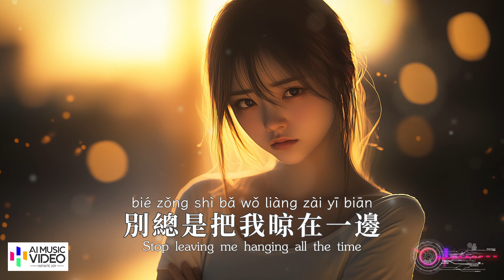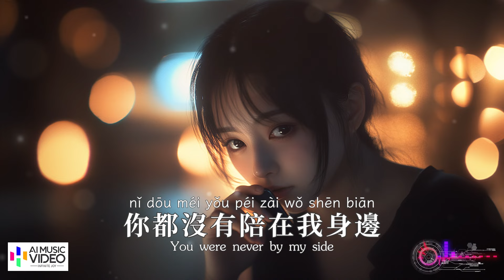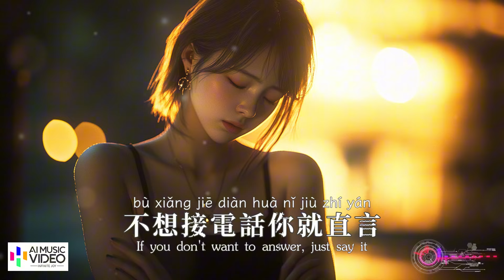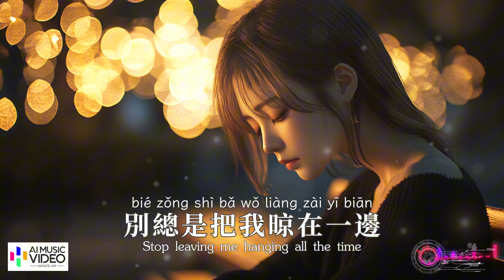【高清MV】姜雨涵 Jiang Yuhan - 不想接電話就直說【Pinyin + Eng Sub | AI音樂視頻 | 繁體拼音英文動態字幕】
@ai_mv  AI音樂視頻與您分享好聽的華語年度精選熱門新歌♫ : 姜雨涵演唱的《不想接電話就直說》+ 中文繁體拼音英文動態字幕 pinyin lyrics + Eng Sub 音樂MV 高清畫面 精心製作 在大屏幕上觀看效果最佳

🎵 @ai_mv AI Music Video presents: A stunning Mandarin hit of the year! 🎤 Jiang Yuhan performs "If You Don't Want to Answer the Call, Just Say It" with Traditional Chinese Pinyin lyrics + Eng Sub 🎶 Watch this beautifully crafted music MV in high definition for the best experience—perfect for large screens! 🎧✨

歌詞 / Lyrics：

姜雨涵 Jiang Yuhan - 不想接電話就直說 If You Don't Want to Answer the Call, Just Say It

作詞：余雲飛

作曲：余雲飛

編曲：李德奎

混音：宋馬超

和聲：宋馬超

製作人：正賢

出品人：劉興靖

sp：索樂文化

不想繼續了你就直言

別總是把我晾在一邊

要走就走不用你可憐

我不是非要和你永遠

你先是聊天各種敷衍

再後來直接不肯見面

我已經幾天夜不能眠

有種預感你移情別戀

每次我需要你的瞬間

你都沒有陪在我身邊

冷落我你又與誰纏綿

為何你電話總是占線

不想接電話你就直言

別讓中國移動替你道歉

你想怎樣我都隨你便

愛不愛一句話痛快一點

If you don't want to continue, just say it
Stop leaving me hanging all the time
If you want to go, just go, I don't need your pity
It's not like I have to be with you forever

First, you were chatting with all sorts of excuses
Then, you simply refused to meet
I haven't been able to sleep for days
I have a feeling you've moved on

* Every time I need you in that moment
You were never by my side
While ignoring me, who have you been with?
Why is your phone always busy?

** If you don't want to answer, just say it
Stop letting China Mobile make excuses for you
Whatever you want, I'm fine with it
Love me or not, just be direct and say it clearly

* ** Repeat